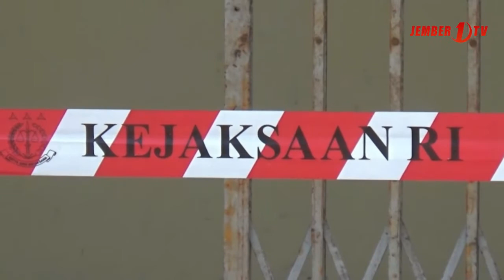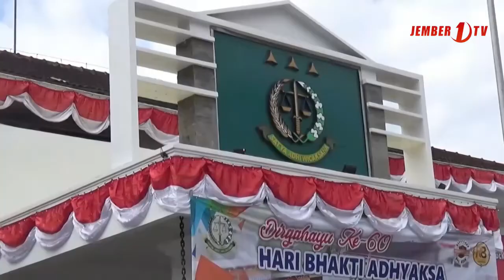Keterangan Saksi Ahli Kasus Korupsi Proyek Pasar Manggisan